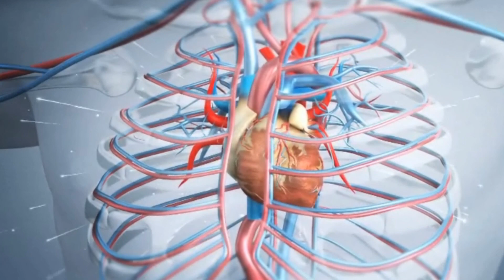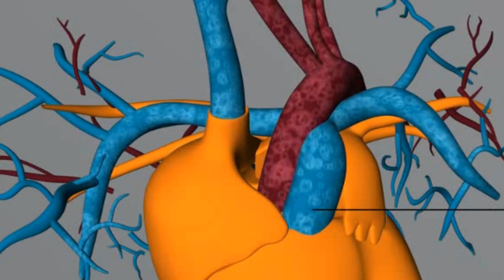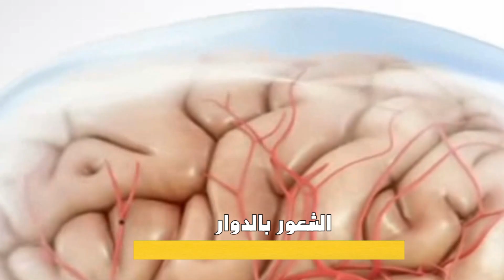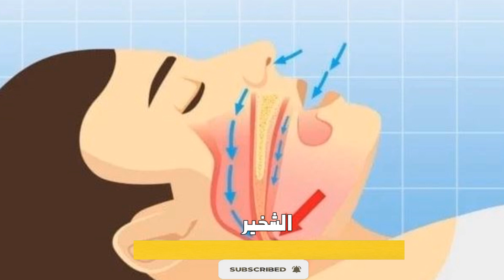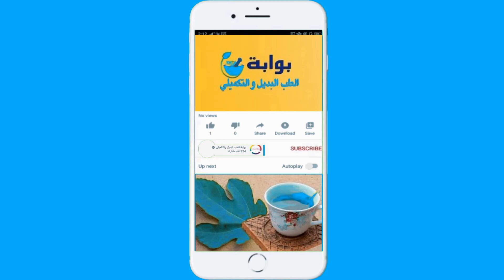نتبه 10 أعراض تحذيرية تشير إلى الإصابة بأمراض القلب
قبل الوصول إلى مرحلة النوبة القلبية انتبه 10 أعراض تحذيرية تشير إلى الإصابة بأمراض القلب
اعراض مرض القلب | أخطر الأعراض المبكرة
شاهد ايظا قناة بوابة الطب البديل والتكميلي